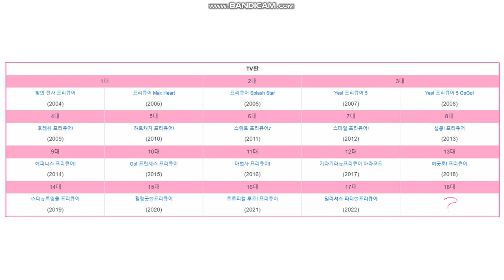신작 프리큐어의 제목이 공개되면...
프리큐어 총출동 (신작 프리큐어 공식 로고 공개 기념 버전!)이 공개하겠지?